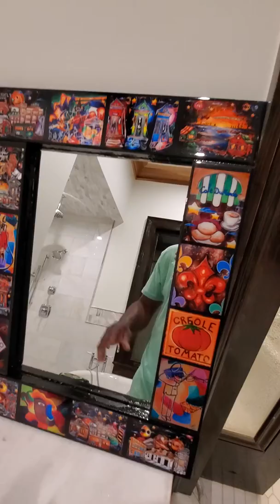March 31, 2020